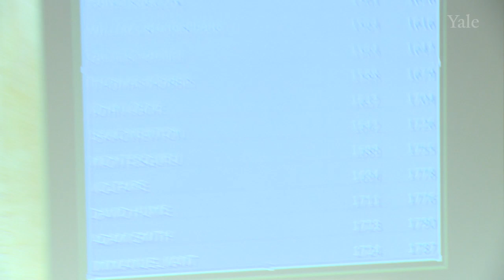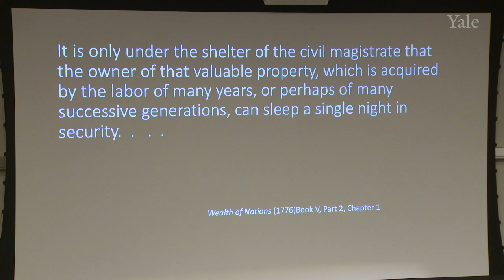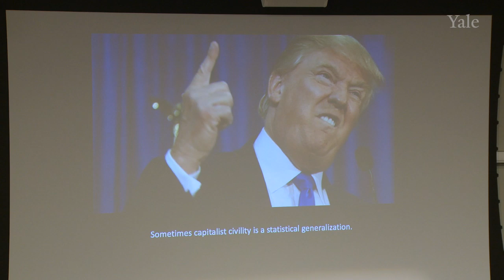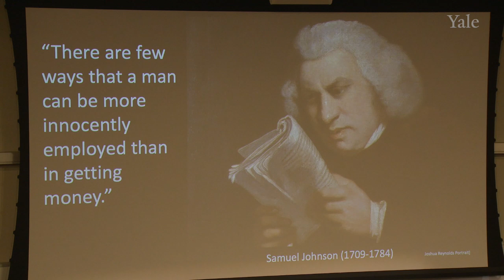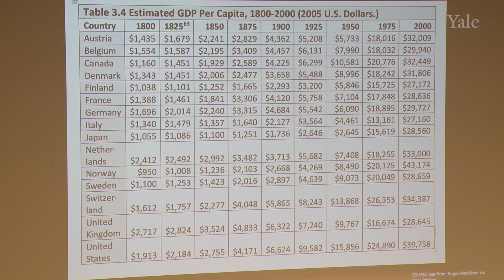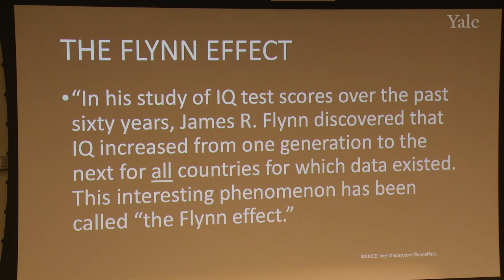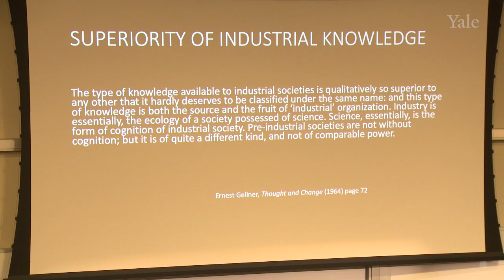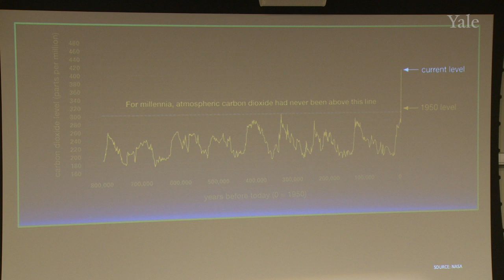Douglas Rae on Capitalism: Knowledge Drives Wealth (Part I)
Douglas Rae, Richard Ely Professor of Management Emeritus at Yale, gave a series of three lectures in October 2019 on “Capitalism: Knowledge Drives Wealth” for the Henry L. Stimson Lectures on World Affairs at the Whitney and Betty MacMillan Center for International and Area Studies at Yale. The “Capitalism: Knowledge Drives Wealth” lectures focus on three themes: “What the American Founders Got Wrong,” on Tuesday, October 22; “When Markets Force Learning: America in the 19th Century” on Wednesday, October 23; and “America’s Unequal Capitalist Republic” on Thursday, October 24.